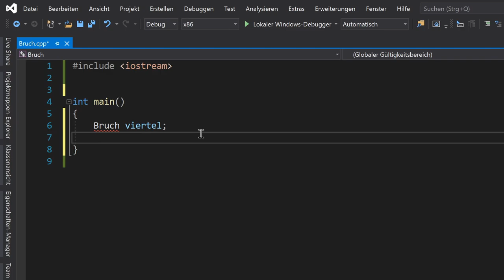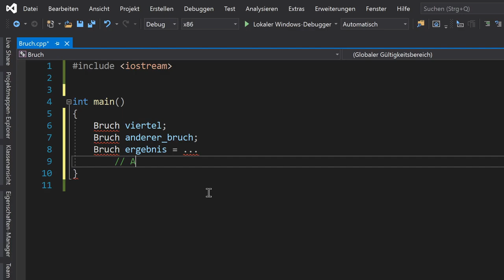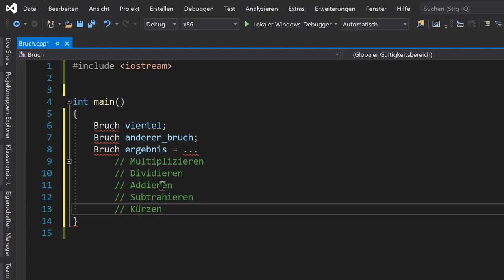5. Übung: Klasse Bruch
Erstellen Sie eine Klasse Bruch zum Darstellen eines mathematischen Bruchs mit ganzzahligem Zähler sowie Nenner. Der Bruch soll durch eine Methode auf dem Bildschirm ausgegeben werden können. Weiterhin sollen die vier Grundrechenarten (Plus, Minus, Mal, Geteilt) zur Verfügung stehen.